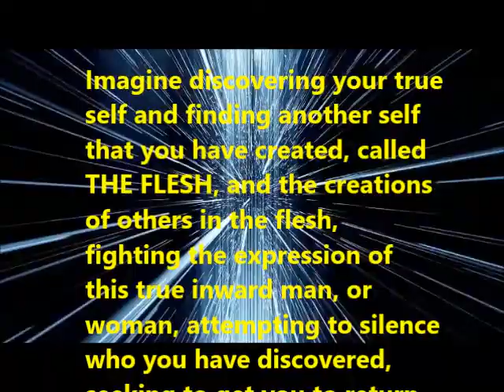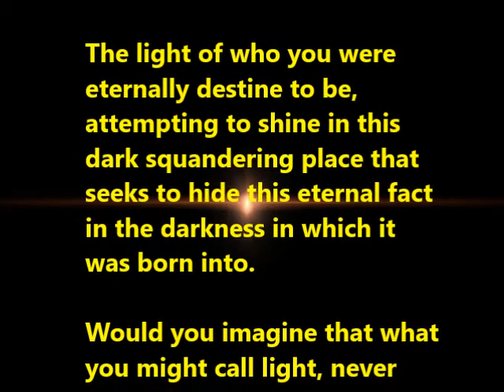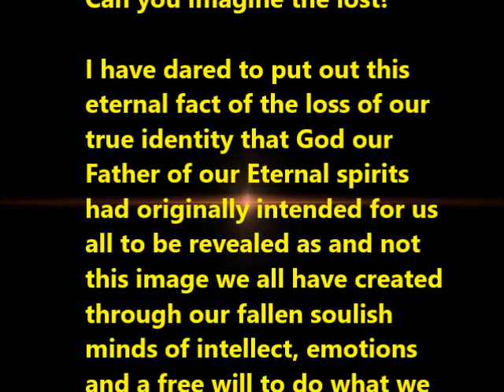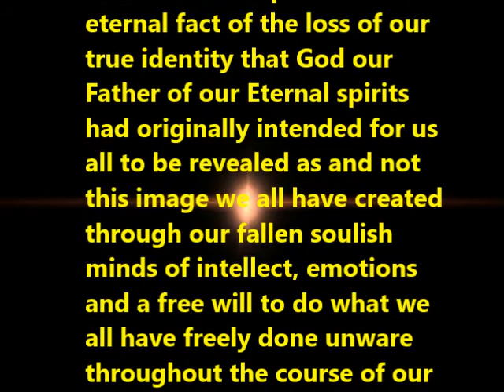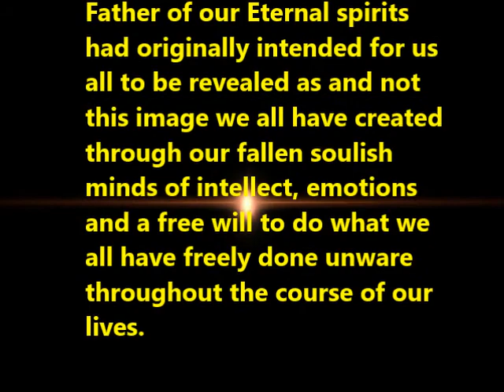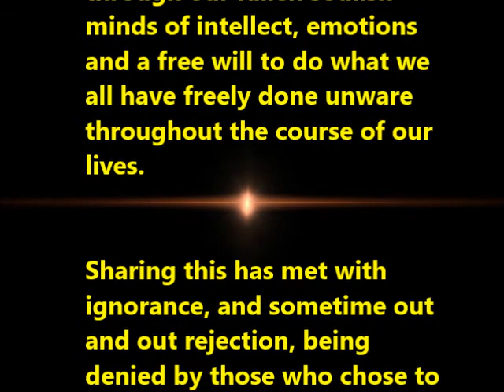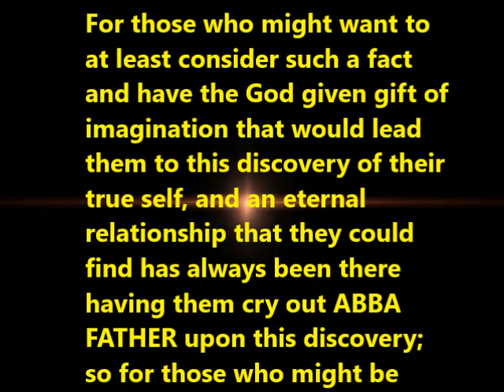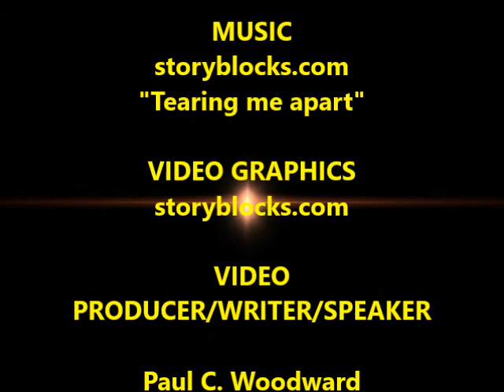THE ETERNALITY OF THE HUMAN SPIRIT "Imagine discovering your true self!"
THE ETERNALITY OF THE
HUMAN SPIRIT
"Imagine discovering your true self!"
by
Paul C. Woodward

Imagine discovering your true self and finding another self that you have created, called
THE FLESH, and the creations of others in the flesh, fighting the expression of this true inward man, or woman, attempting to silence who you have discovered, seeking to get you to return to your fallen self, created after the flesh, that you and others think that this self-created image is who you are?
Imagine the lost, if you had not ever found this eternal fact out?
Imagine the light of who you were eternally destined to be, that was attempting to shine in this dark squandering place that seeks to hide this eternal fact in the darkness in which it was born into.
Would you imagine that what you might call light, never having seen real light, would you understand that the light you claim to have is really darkness and how great that darkness would be?
Now imagine this light being put out, never to shine again, and the voice of this true image that you were originally called to manifest, growing silent and any memory of its eternal existence forgotten and never called to mind again.
Now image that what is being shared here is true, and isn’t the opinion of just another self-created mind, looking for recognition, seeking attention above all the divisions we find in this world seeking some kind of unity of the flesh cancelling others out to dominated and control all the uniqueness that could have been in the original manifestation of the off-spring of God’s eternal beings.
Can you imagine the lost?

I have dared to put out this eternal fact of the loss of our true identity that God our Father of our Eternal spirits had originally intended for us all to be revealed as and not this image we all have created through our fallen soulish minds of intellect, emotions and a free will to do what we all have freely done unware throughout the course of our lives.

Sharing this has met with ignorance, and sometime out and out rejection, being denied by those who chose to hang on to who they have thought themselves to be, according to some particular race, culture, secular or religious creed, or opinion of gender, male or female, totally unaware of there being a BEING said to be contained in our human spirits and is the true image that the Father of their spirits and originally intended them to be.
For those who might want to at least consider such a fact and have the God given gift of imagination that would lead them to this discovery of their true self, and an eternal relationship that they could find has always been there having them cry out ABBA FATHER upon this discovery; so for those who might be willing, subscribe to this Youtube channel and follow the insights that this vessel has discovered and had dared to share this freely to the public.